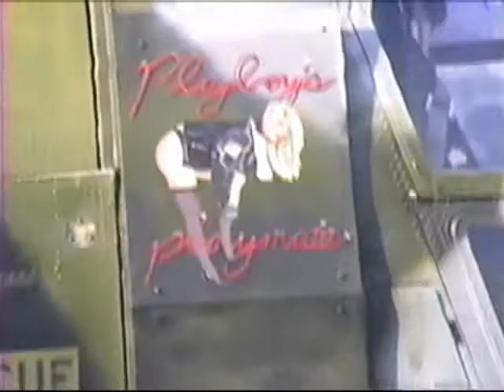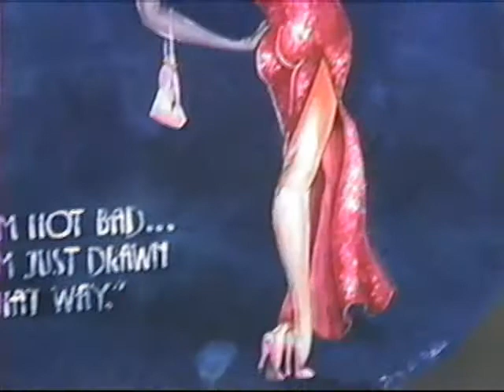Marines USS Guam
A tour of the USS Guam flight deck and the girls of the USS Guam.